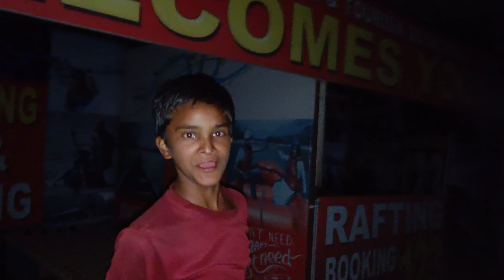New Char Paayi Family